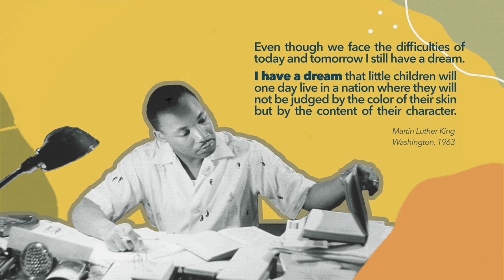Martin Luther King Jr • [relaxing piano music, work music] • i have a dream ✊🏻✊🏽✊🏿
Even though we face the difficulties of today and tomorrow I still have a dream.
I Have a Dream that little children will one day live in a nation where they will not be judged by the color of their skin but by the content of their character.

credit: leila ha

Motivational Music For Creativity and Studying, inspirational music, inspirational music instrumental. Black Lives Matter Instrumental, Work with Martin Luther King Jr.